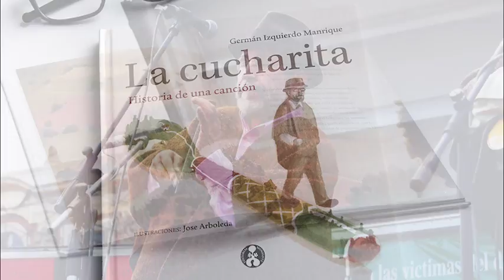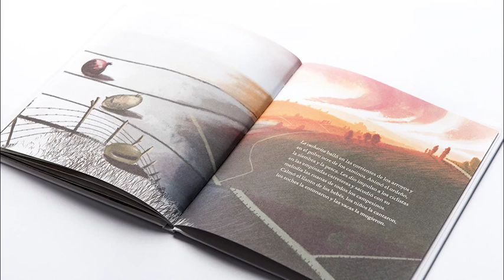Historia de una Cancion